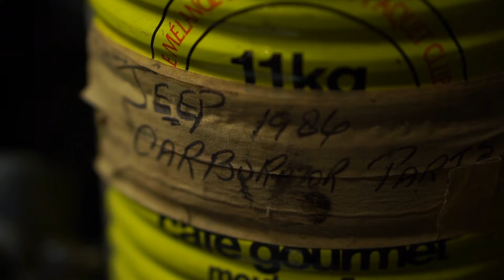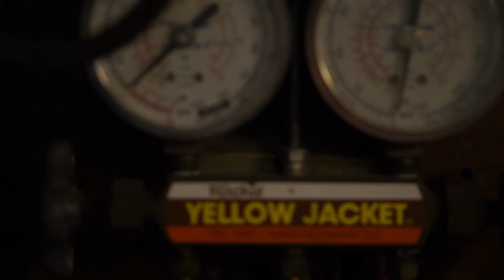The Garage Micro-Documentary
A short narrative based look at loss.